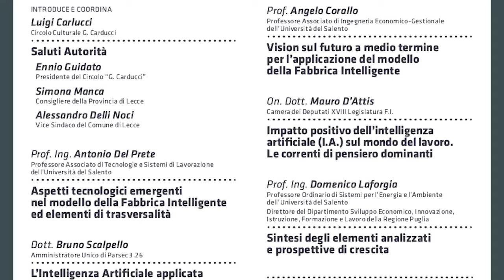Intervista anteprima a Luigi Carlucci per Convegno su Intelligenza artificiale